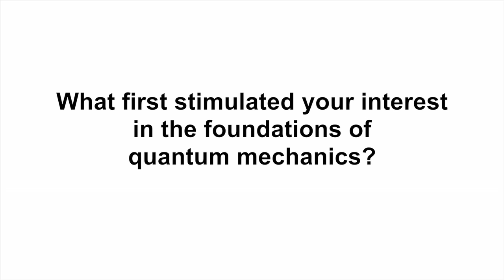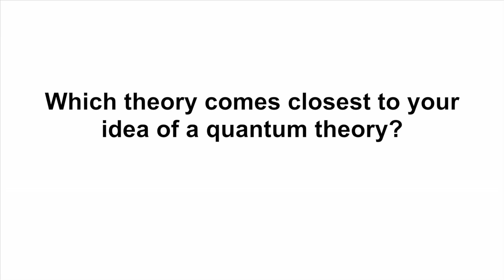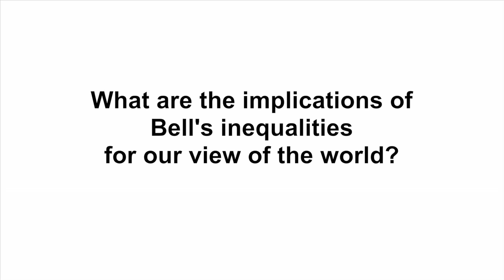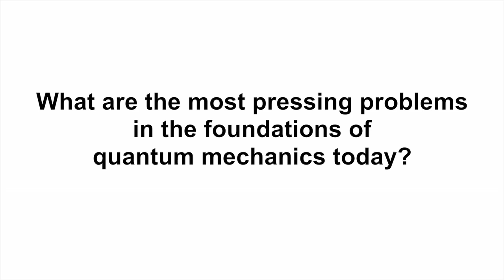Quantum Theory without Observers III: Interview with GianCarlo Ghirardi